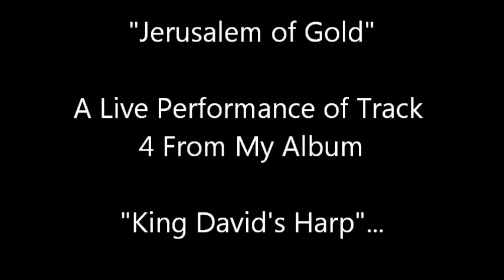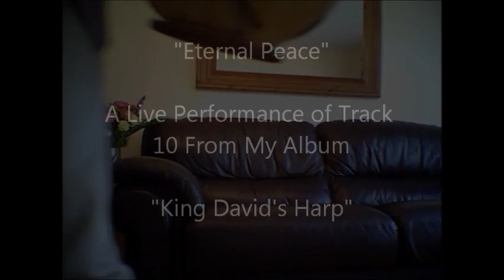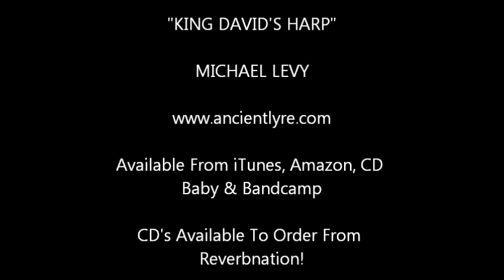King David's Harp - Live!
Video featuring LIVE performances of tracks from my album "King David's Harp" - out now, on all major digital music platforms:

The live tracks I am playing, are of track 4, "Jersualem of Gold" (also known as "Israel's Second National Anthem" & made famous by the legendary singing of the late Ofra Haza) & track 10,  "Eternal Peace" (my arrangement for Davidic Harp, of the beautiful Shabbat melody "Ose Shalom" (The One Who Brings Peace).

The exquisite evocation of the 3000 year old Biblical 'Davidic Harp' featured in this album, is hand-crafted by Marini Made Harps:

In this performance, I also rid myself from the dull constraints of modern equal temperament, and tune my lyre divisively into "just intonation".

The Davidic "Harp", was, in fact a lyre - much was lost in the translation from the original Hebrew into the English language. This instrument, is, therefore instead, really a modern evocation of the 10 string Biblical "Kinnor", as mentioned in both the Biblical text & in the writings of the 1 st centrury Jewish historian, Flavius Josephus, who actually witnessed the Levites play their lyres in the ancient Temple service.

For all details on my multitude of "Musical Adventures in Time Travel", please visit: